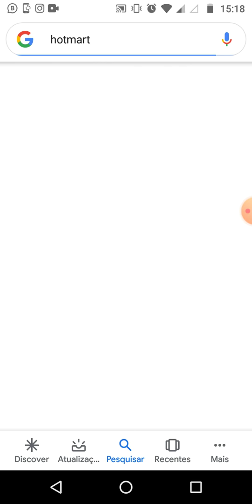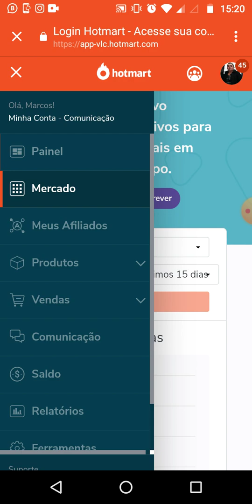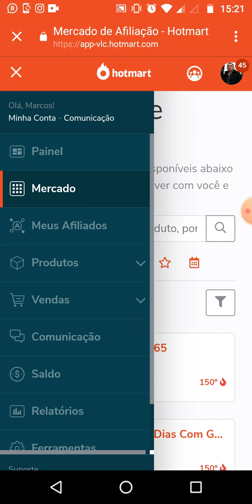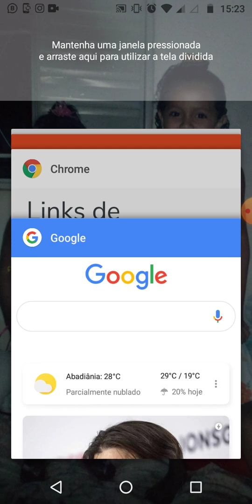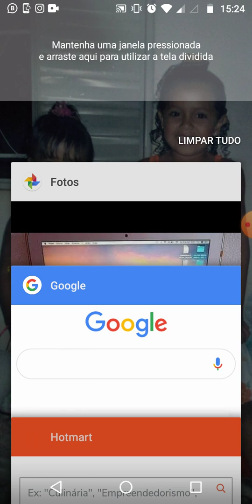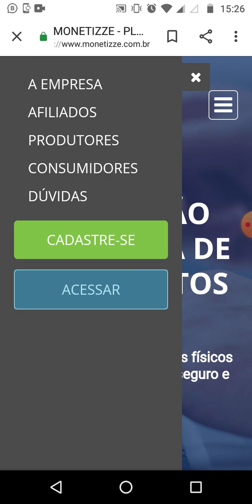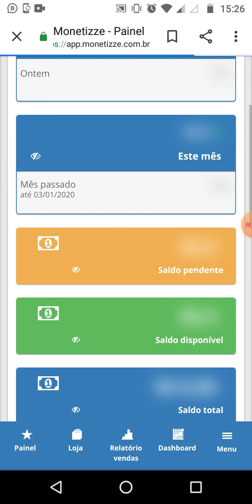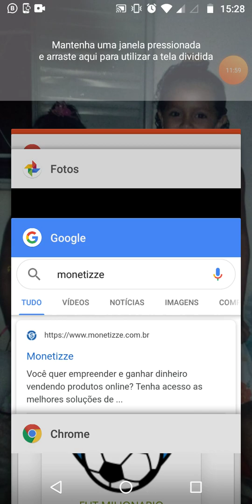2 MELHORES -sites para ganhar dinheiro na internet 2020 garantido#rendaextra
Melhor curso para quem quer aprender a trabalhar na internet da maneira correta,e assim realizar muitas vendas e conseguir a sua independência financeira clique aqui e veja como funciona com ocurso que eu fiz que me ajudou a ganhar as minhas primeiras comissões

Ingnore as tags 👇🏻

sites para ganhar dinheiro,renda extra,como ganhar dinheiro com youtube,ganhar dinheiro assistindo videos no youtube,como ganhar dinheiro,hotmart,sites para ganhar dinheiro rapido,renda extra vendo videos,teste aplicativo online,sites para ganhar dinheiro clicando,site para ganhar dinheiro,thiago campos,assistir videos,ganhar dinheiro,negocios digitais,sites,dinheiro,internet,ganhar dinheiro em casa